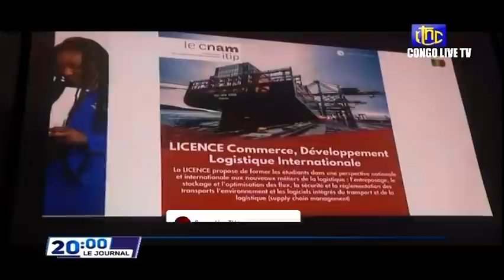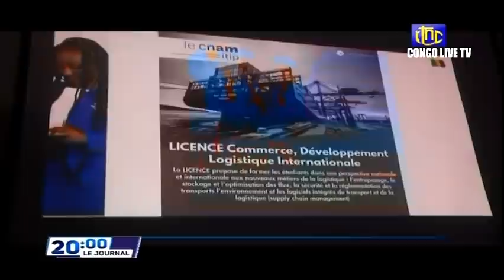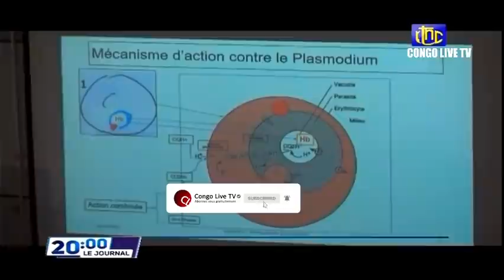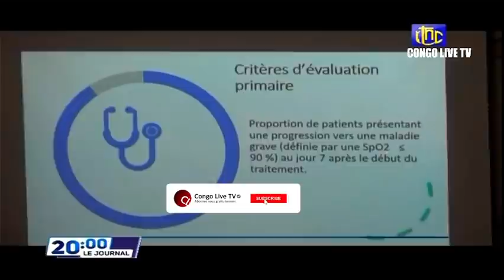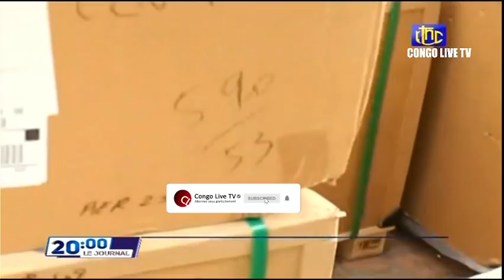🔴RDC : SUIVEZ LE GRAND JOURNAL DE CE MERCREDI 15.12.2021 RTNC EDITION 20H00